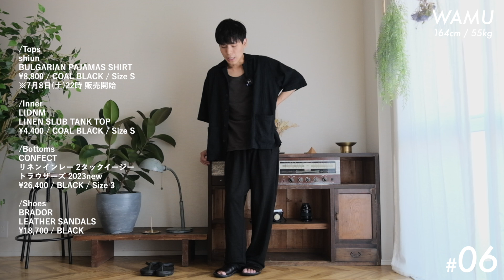チビは俺を見ろ!!164cmガリガリ男による本気の夏デートコーデ【LOOKBOOK】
▼ 23SUMMER 2ND COLLECTION
07/08 (sat.)
22：00 - Release

“SHORT SLEEVE KEY NECK TEE”
DEEP NAVY / MOKU GRAY
XS size / S size /M size
¥ 5,940 - tax in

"COTTON NEP M-47 FATIGUE PANTS"

▼ 目次
0:00 オープニング
0:51 コーデ | 01
1:39 コーデ | 02
2:45 コーデ | 03
3:48 コーデ | 04
4:42 コーデ | 05
5:36 コーデ | 06
7:06 コーデ | 07
8:22 コーデ | 08
9:24 コーデ | 09
10:06 コーデ | 10
10:59 コーデ | 11
11:51 コーデ | 12

▼ Direction Brand

【 shiun （シウン）】
「体型を選ばないシルエット、拘り抜いたディティール」というキーワードを軸に
着た人が服を通して幸せを感じ、着用することで人生の瑞兆になって欲しいという思いで服作りをしています。

▼ SNS

▼ About me

Tall : 164.5cm
Weight : 55kg
Shoes : 26~27cm

・腕短め
・足短め
・顔でかめ